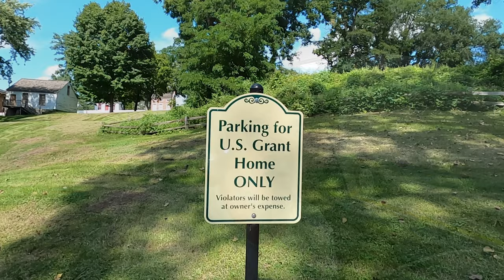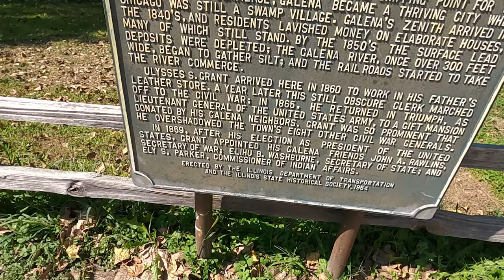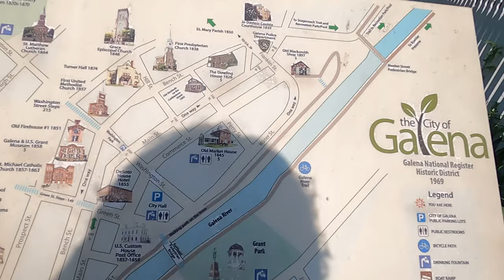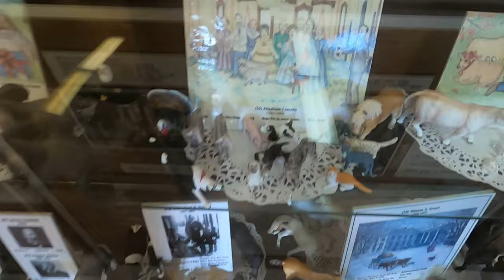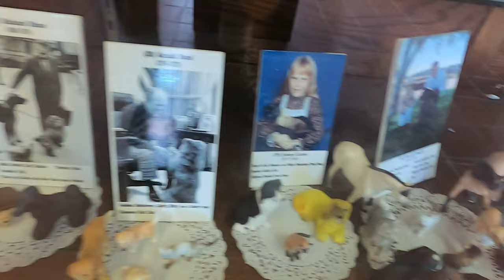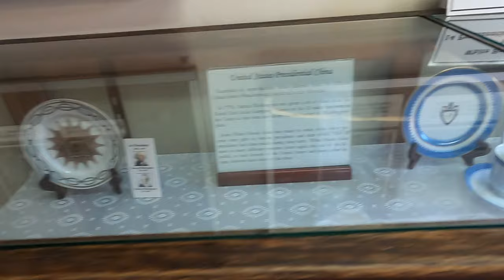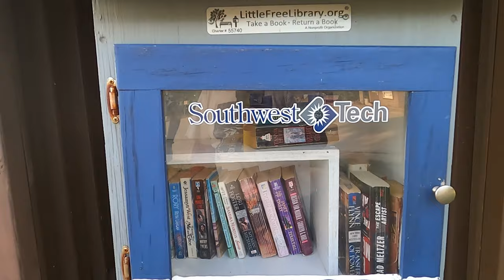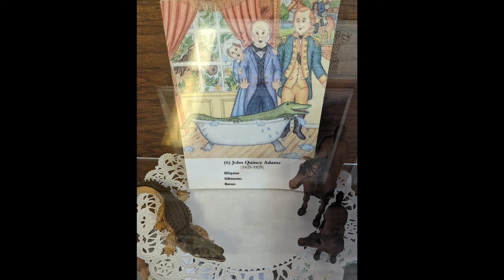Grant River Recreation Area and Ulysses S. Grant Home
We took advantage of Labor Day weekend and went on a camping adventure to Grant River Recreation Area in Potosi, Wi.
We stopped off in Galena, IL on the way to check out the home of Ulysses S. Grant. A Civil War General and the 18th President of The United States.